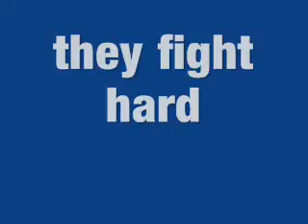Why the Sharks Will win the 2008 UberTrophy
A video made by James Tribe on why the San Jose Sharks will win the 2008 UberTrophy